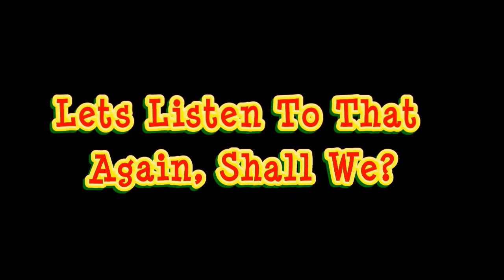WHAT UP BIGGIE SMALLZ! l Goat Simulator #2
I'm sorry guys that I haven't been uploading as much as I used to. Life gets really busy, I'm getting ready to move and then after that I should be able to upload more often Because I'm out of school! So just leave a comment on games that you would want me to play! I have two games that I'm waiting to play that I think you guys will like and I'm really excited  to play both of them! Thanks guys!